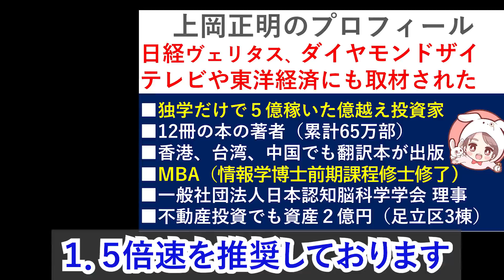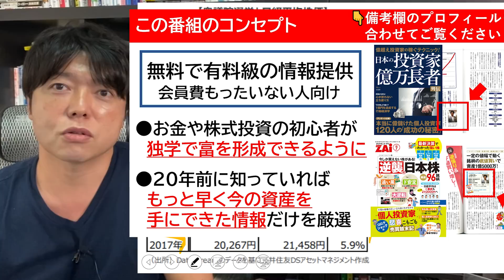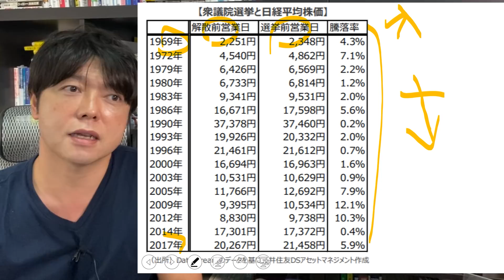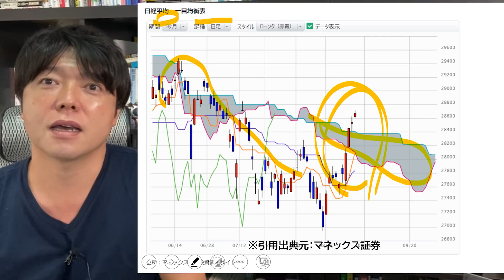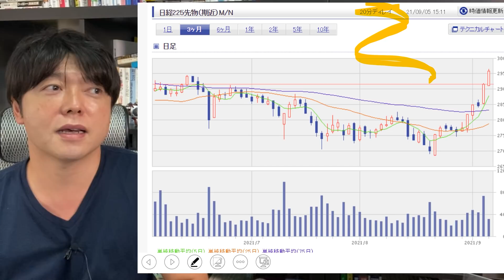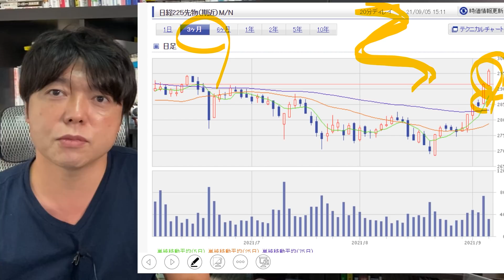【金融経済ニュース】日本株は解散から総選挙までの間、１６回連続で上昇していた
低コストのインデックスファンド、ETF、投資信託の選び方、つみたてNISA、米国株、日本株、全世界株式投資の活用法、FIREや経済的自由人になるための勉強法など紹介

FIRE（経済的自由）目指すTOP③
2021年株、ビットコイン、積立NISA、ETF、資源投資、不動産投資バブル到来!!億り人が急増する５つの理由

審美眼を高めるTOP③

（３）誰も知らない勝つための勉強法
（４）脳科学と心理学を応用した成功・成長スキル

１．学び続けること
２．継続すること
３．失敗を恐れないこと
４．行動しながら改善すること
５．脳科学と心理学による「原理原則」に基づいた科学的アプローチをすること

３つの会社を経営する実業家でもあり６億稼いだ株式投資家・不動産オーナー。これまで株式投資で３億円、不動産投資で２億円（足立区に３棟）、会社経営で１億円の資産構築。

１．10代、20代の若い人たちに勇気と希望を
２．30代、40代の同世代の人たちに学びと成長を
３．人生の先輩方には時代の若者を支えるパワーと情熱を
４．いじめと差別を日本中から無くす

30歳代で3億の資産を形成した世界を旅する情熱投資家。現在は株式資産3億円、不動産資産2億円所有。直球ストレートで本気勝負！独自の成功哲学は常に人気を博し、セミナーは２ヶ月先まで予約が取れないこともある。